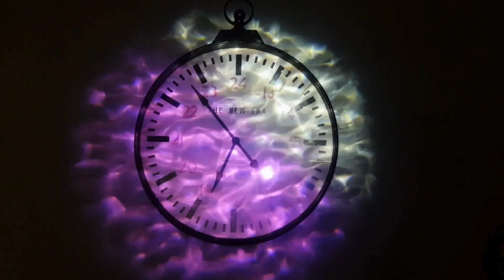Equipping Leaders Podcast, Ep 100: Basics of Leading Through Change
As leaders, we are responsible for leading people through change. In this episode, I talk about some of the basics to get started in leading people through change - specifically the things we need to get our mind around so we can be effective at leading change.